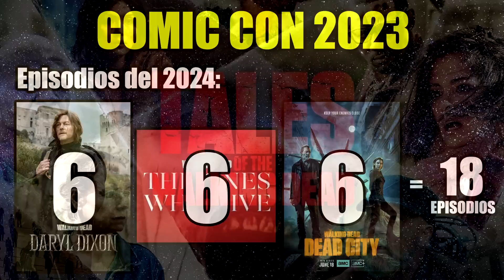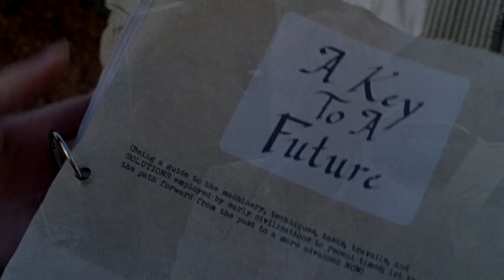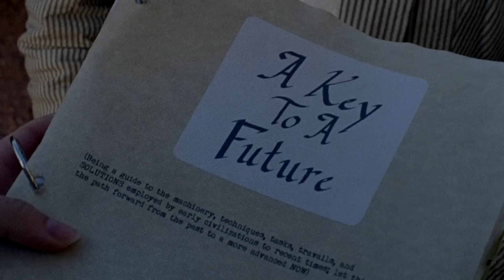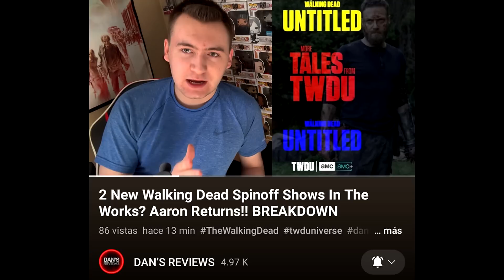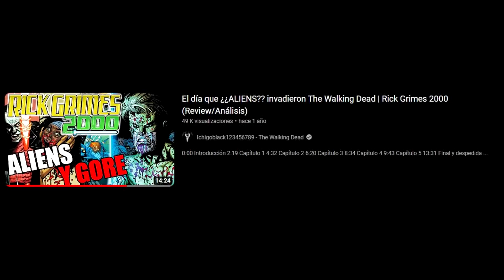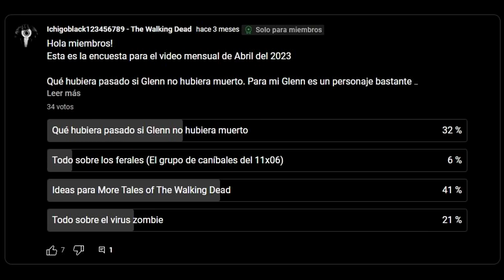Ideas para la segunda temporada | More Tales Of The Walking Dead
0:00 Introduccioón
3:19 GEORGIE
6:02 TELLTALE
11:19 ALASKA
14:18 THE ALIEN
15:14 AARON
16:44 RICK GRIMES 2000